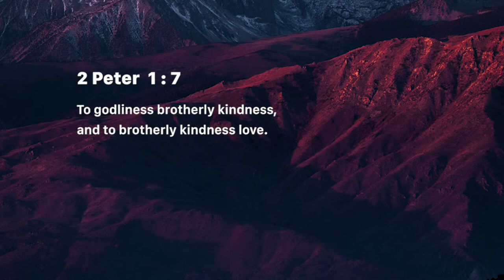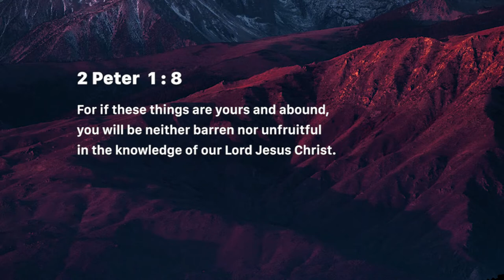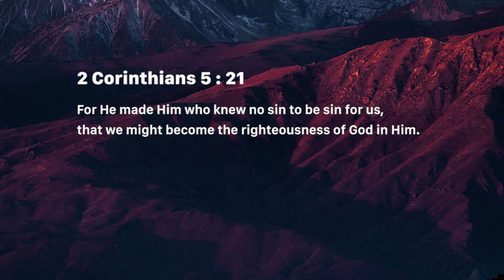Ingredients for fruitfulness (Godliness – Purity) (Tuesday April 23, 2019)